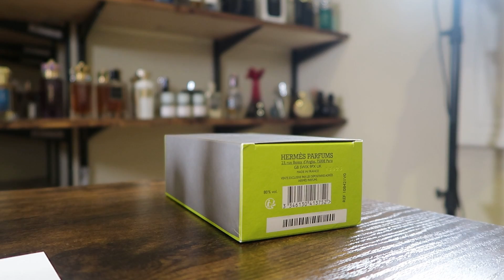NEW Hermes H24 EDP FIRST IMPRESSIONS - A BIG Step Up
Hey friends,  today I'm checking out the new Hermes H24 EDP.  I didn't much care for the EDT, but this one is nicer.